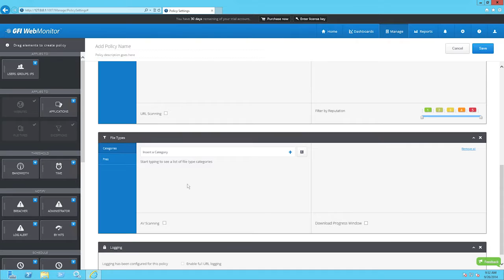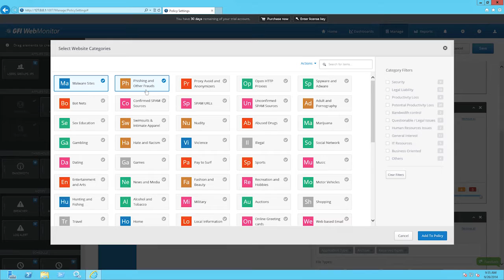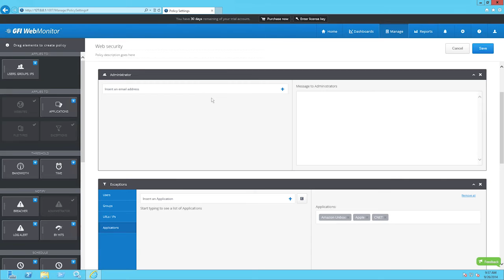Erstellen von Web-Filter-Richtlinien – so funktioniert's - GFI WebMonitor 2015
Dieses Video zeigt Ihnen, wie Sie Web-Sicherheitsrichtlinien in GFI WebMonitor 2015 ändern.